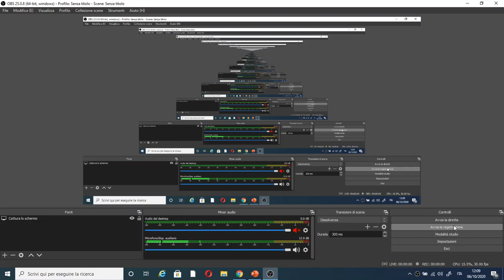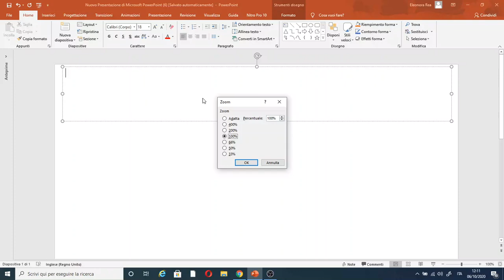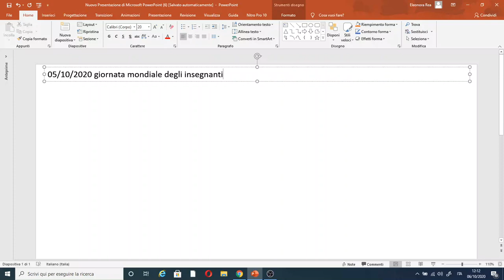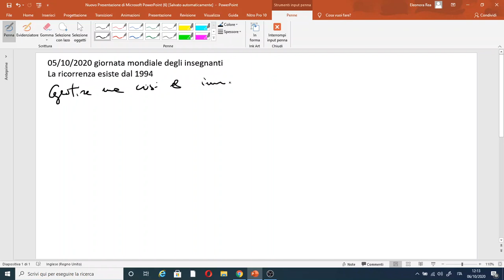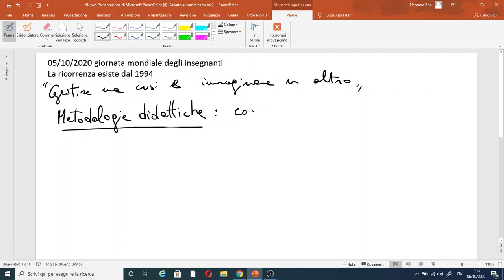METODOLOGIE DIDATTICHE: COOPERATIVE LEARNING (PARTE PRIMA)